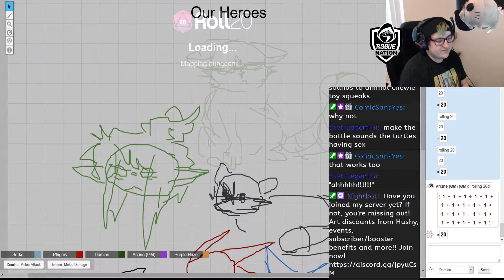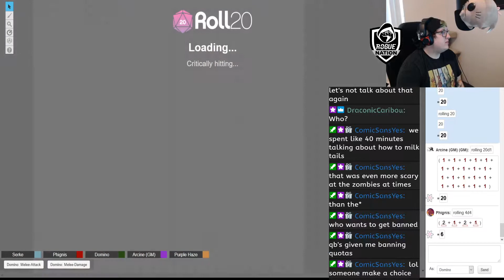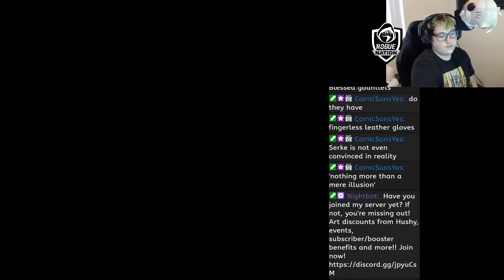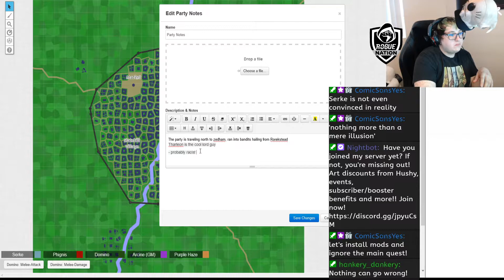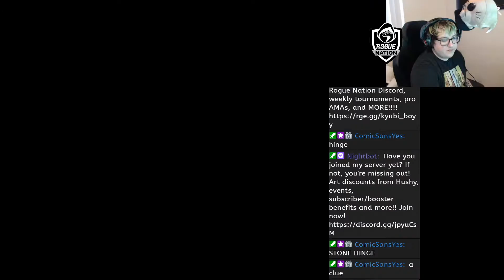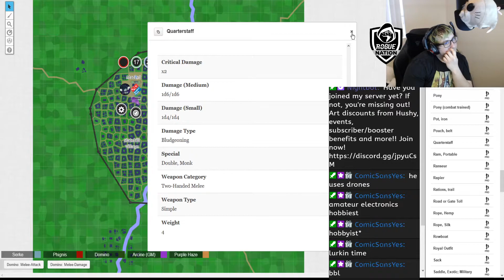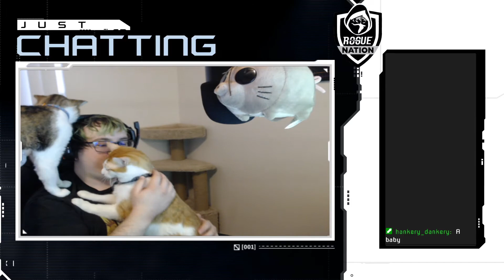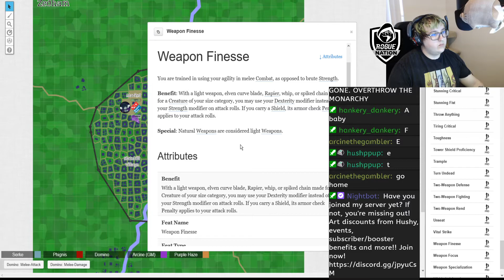The Mall Episode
PERMISSION TO UPLOAD GRANTED BY KYU
Not me in the Webcam, I'm one of the background voices.
On Weekends (Saturday) for more Pathfinder!